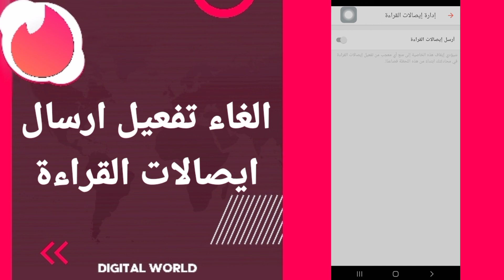كيفية طريقة الغاء وايقاف تفعيل وتشغيل ارسال ايصالات القراءة على تطبيق تيندر Tinder